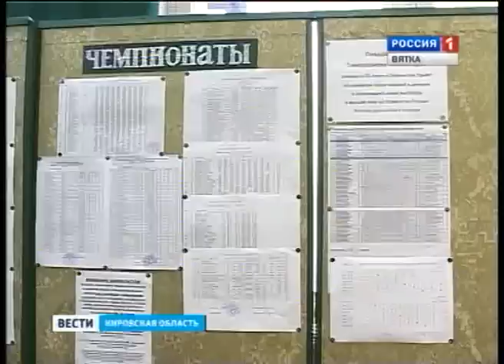Шахматы (ГТРК Вятка)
В начале декабря шахматистам предстоит сыграть на одном из серьезных турниров сезона. Личном чемпионате Кировской области по быстрым шахматам. Готовность к нему они проверили на командном Первенстве. Что такое "рапид", кто в него играет и обычно выигрывает.